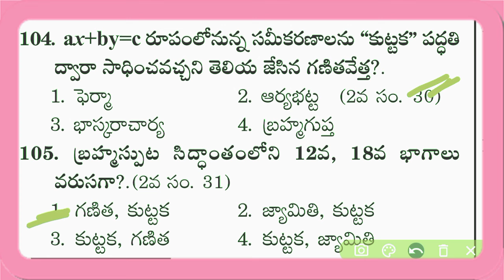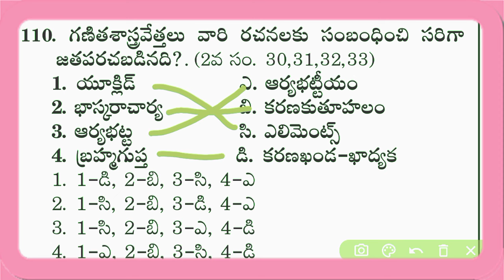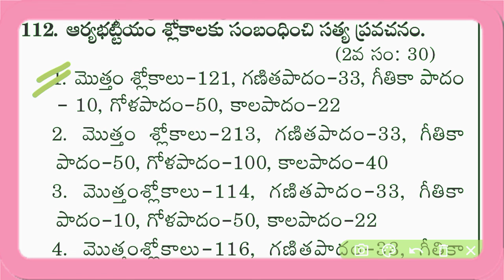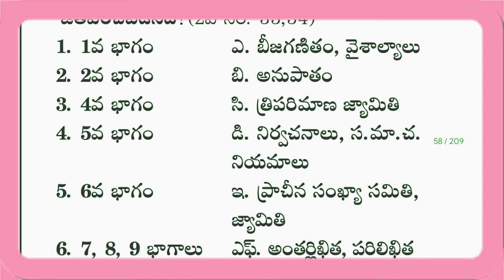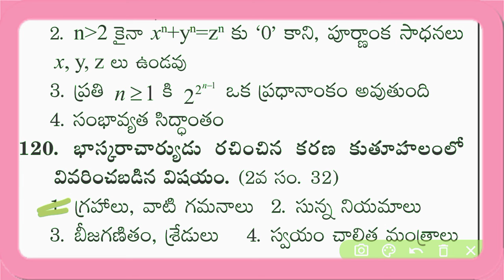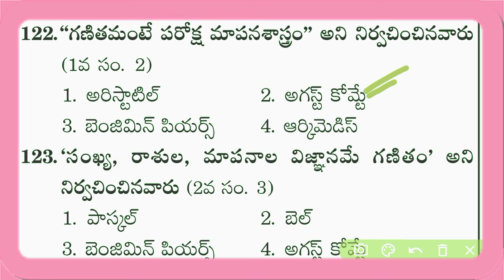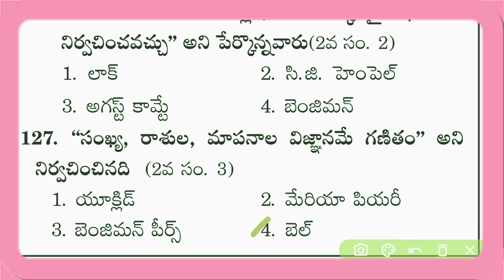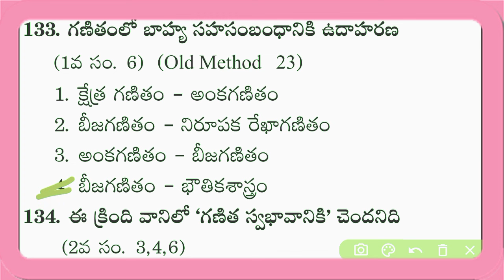ap dsc || Maths Methodology Most expected bits